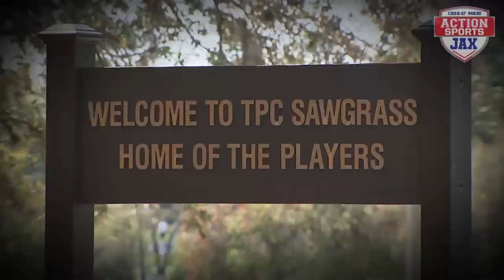Action Sports Jax at THE PLAYERS - Monday 3/11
One of the most fun sports weeks in Northeast Florida begins as the best PGA tour golfers in the world make their way to the Stadium Course at TPC Sawgrass. Join the Action Sports Jax team all week long with daily recaps of the big stories on and off the course in Ponte Vedra Beach.